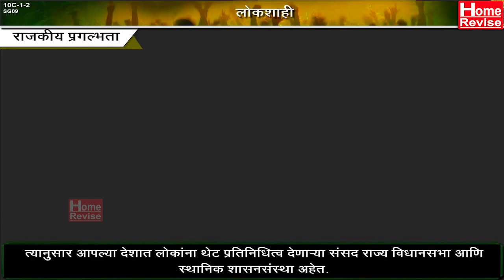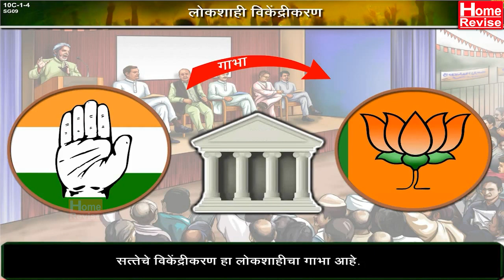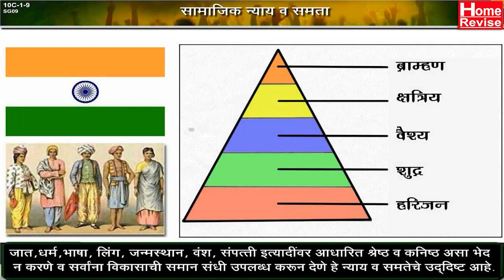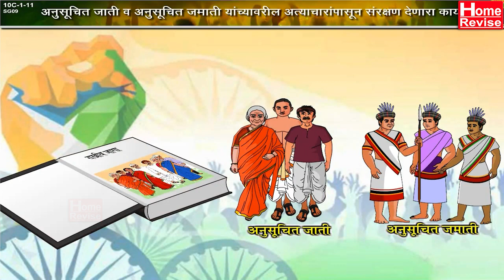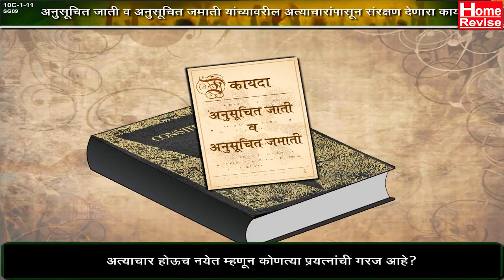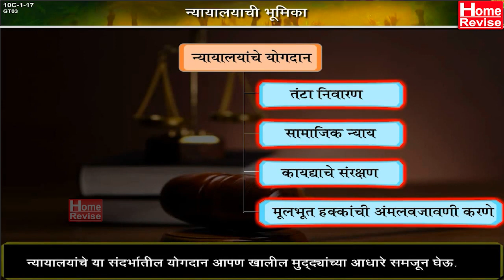Class 10 | Savidhanachi Vatchal | संविधानाची वाटचाल | Civics | Marathi Medium | Maharashtra Board